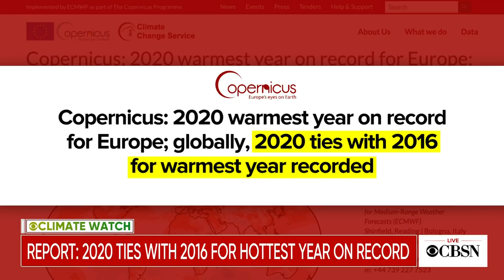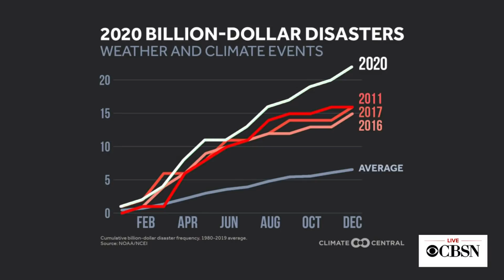U.S. breaks record for billion-dollar weather and climate disasters in 2020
2020 tied the record for the warmest year on record, and the world also grappled with historic wildfires and hurricanes. The U.S. saw an unprecedented 22 disasters with damages of $1 billion or more. CBS News meteorologist and climate specialist Jeff Berardelli joins CBSN to explain.